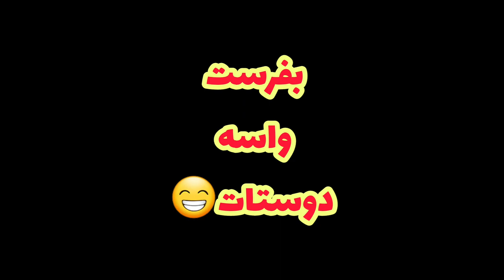تا حالا دیده بودی یکی ساعت هفت صبح بیاد خواستگاری؟😉😉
فکر کن ساعت هفت صبح مامان فضولش اومده خواستگاری که منو بدونه ارایش ببینه
شما بودید چه کار میکردید؟😄😄😄
خوب حالشو گرفتم؟

امان از خواستگار سمج😃😃
fatememousavi14
Iranian comedian
کلیپ جاری
خارشی روزگار
فاطمه موسوی
سریال طنز
کمدی ایرانی
یوتیوب ایرانی
خنده دار جدید
Iranian comedian
طنز فارسی
طنز افغانی
واينر اينستاگرام
خانواده شوهر
mohsen sadati matin
خنداننده شو
کمدین
فامو
سرنا امینی
خنده دار
کمدین
جاری
طنز
خنده
خنده دار
کلیپ طنز
جاری حسود
جاری عقده ای
واینر
شاد
خنده دارترین